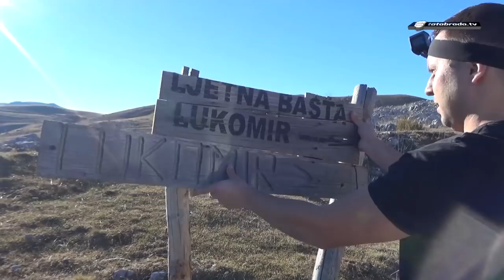Upoznajte Lukomir: Ekipa Tatabrada.tv posjetila posljednje bosansko selo - tatabrada.tv